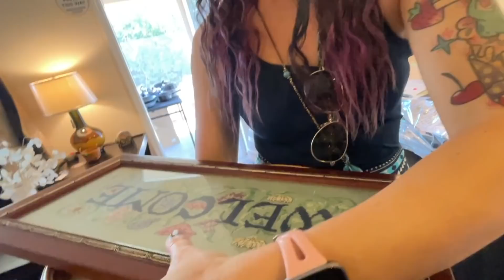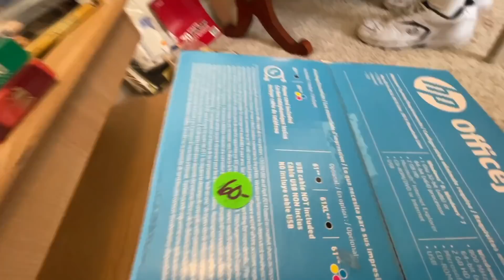A $379 Missed Opportunity!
If you see these at a garage sale, yard sale or estate sale you should definitely buy them!

If you'd like to send us mail:
Ralli Roots
11705 Boyette Rd.